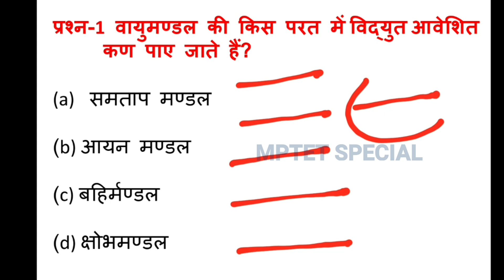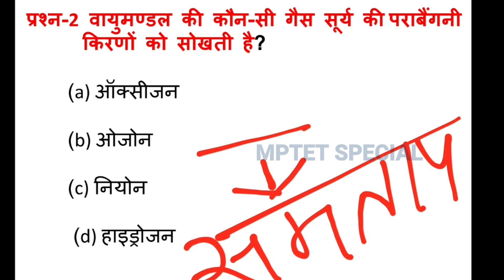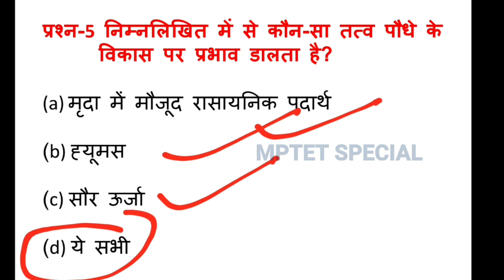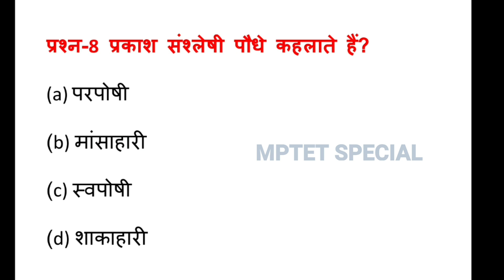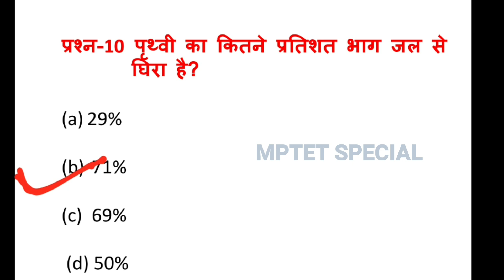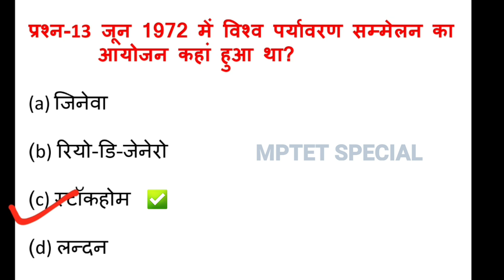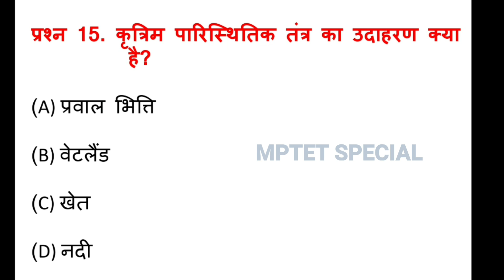MPTET VARG 03 | पर्यावरण EVS | महत्वपूर्ण प्रश्न ENVIRONMENT Top Important question 2022 संविदा